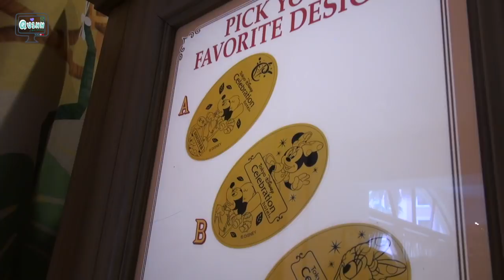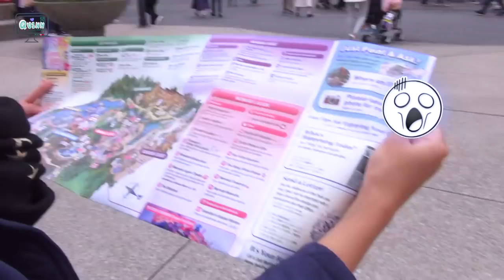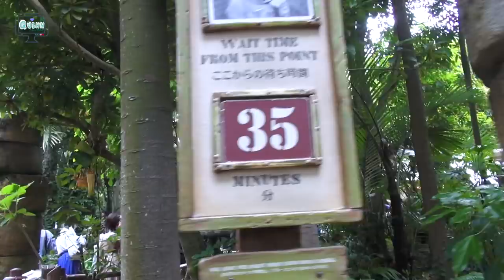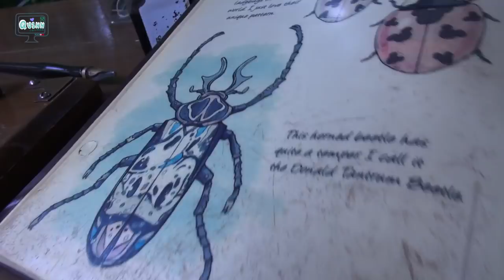Antri Tandatangan Minnie Mouse di DISNEYSEA Tokyo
Wohoo...Ini keseruan sewaktu aku ke DisneySea sama Bapak,Ibu dan Adek. Banyak banget atraksi dan keseruan karakter-karakter Disneynya. Salah satunya akupun bisa dapat tanda tangan Minnie Mouse...
Kalau nonton sampai habis pasti tau deh keseruan ceritanya.

Semoga sukaa...